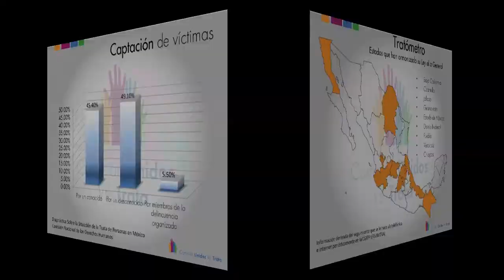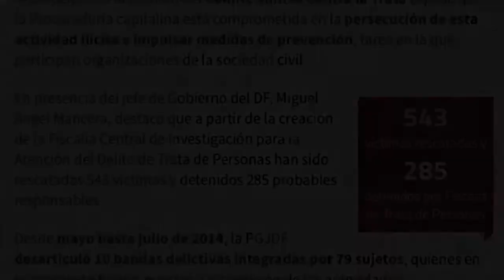Día Internacional contra la Explotación Sexual y el Tráfico de Mujeres, Niñas y Niños